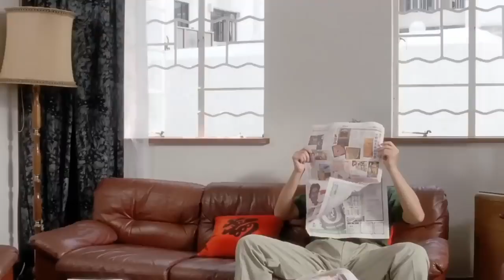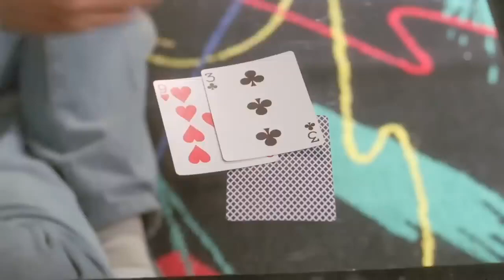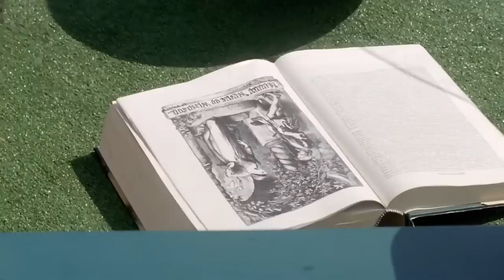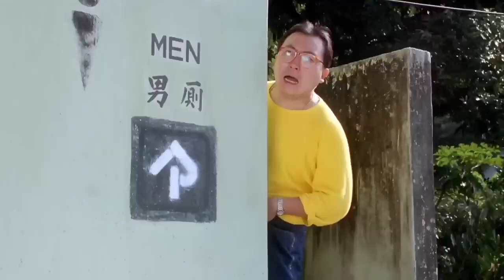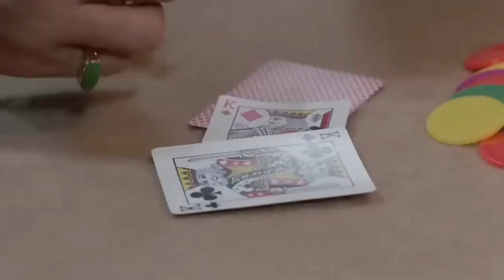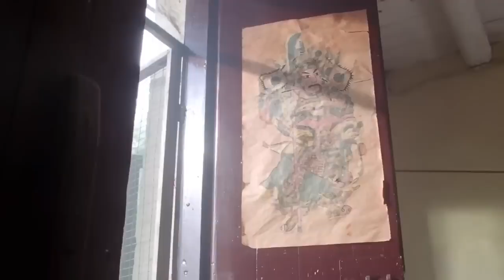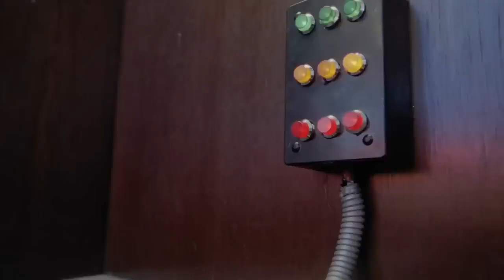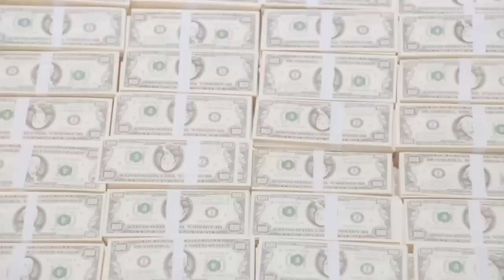Châu Tinh Trì, Thần Bài 2, Đỗ Thánh 2, Phim Hài HongKong, Phim Lẻ Hài